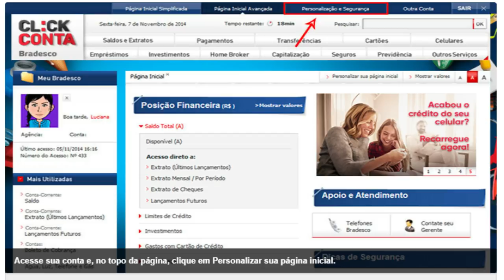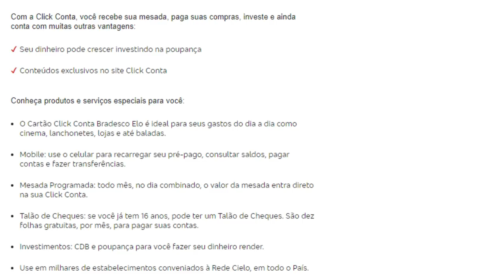💳Click Conta Bradesco| para MENOR DE IDADE, talão de cheque, cartão de débito, investimentos✔